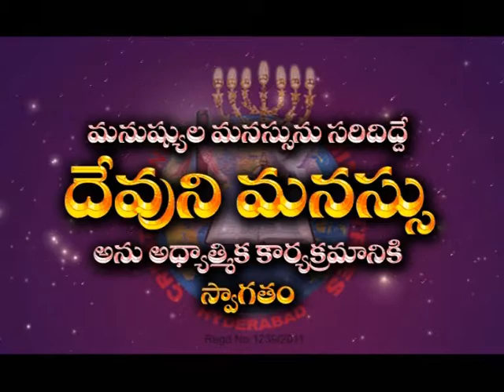DEVUNI MANASU / rakshana tv episode: 30